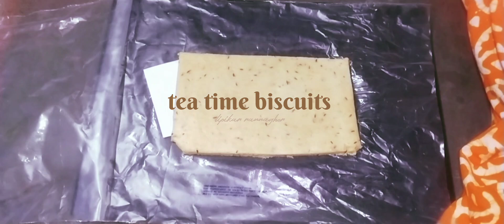দু কাপ আটা ও এক কাপ ময়দা দিয়ে বানিয়ে নিন দারুন খাস্তা ও মচমচে TEA time বিস্কুট রেসিপি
ভিডিওর বর্ণনা: আজকে আমি তোমাদের সঙ্গে শেয়ার করছি বাড়িতে কিভাবে খুব সহজে এই খাস্তা TEA time বিস্কুট বানানো যায়। শুধুমাত্র দু'কাপ আটা ও এক কাপ ময়দা দিয়ে এই বিস্কুট টা আমি রেডি করেছি। অত্যন্ত সুস্বাদু একটা রেসিপি আর খুব কম সময়ের মধ্যে কিন্তু বানানো হয়ে যায়। একদিকে চায়ের জল বসিয়ে দিয়ে অন্যদিকে বানিয়ে নিন এই খাস্তা বিস্কুট রেসিপি। যদি এই বিস্কুটের রেসিপিটি না জানা থাকে তাহলে আজকে রেসিপিটি কিন্তু তোমাদের জন্য। আমি যেভাবে সহজ করে দেখিয়েছি যে কেউ কিন্তু বানাতে পারবে। সন্ধ্যাবেলা চায়ের সাথে যদি এরকম একটা বিস্কুটের রেসিপি থাকে তাহলে কিন্তু সন্ধ্যাটা একেবারে জমে যাবে। তো চলো এই রেসিপিটি বানাতে যা যা উপকরণ লেগেছে নিচে লিখে দিলাম:
উপকরণ//ingredients:
গমের আটা: two cups
জোয়ান : one pinch
চালের গুঁড়ো/rice flour/all purpose flour: one cup
চিনি/sugar 2 tablespoon
baking powder one teaspoon
white oil half cup
লিকুইড দুধ/liquid milk
গোটা জিরা/cumin seeds
লবণ/salt one pinch
সুজি/semolina: two tablespoon

ভাজার জন্য সাদা তেল